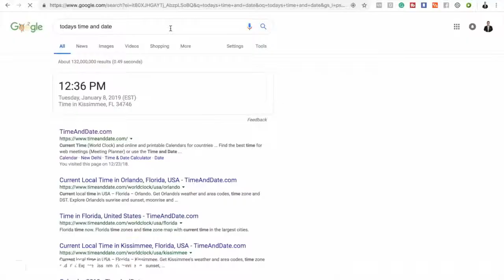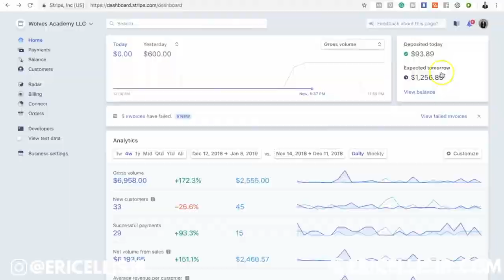The best way to make money in 2019 HD